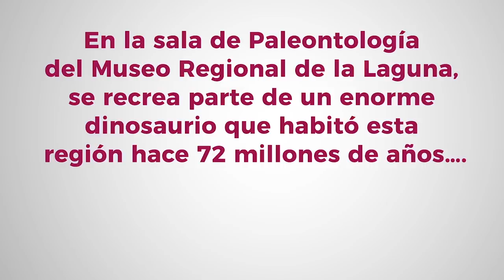Cola de Dinosaurio en Coahuila. Contigo en la Distancia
En Coahuila se localizó una espectacular cola de Dinosaurio, y actualmente podemos saber más sobre este proyecto de rescate e investigación paleontológica.